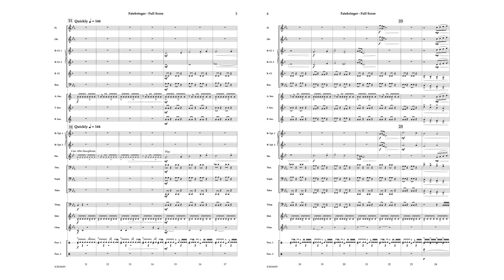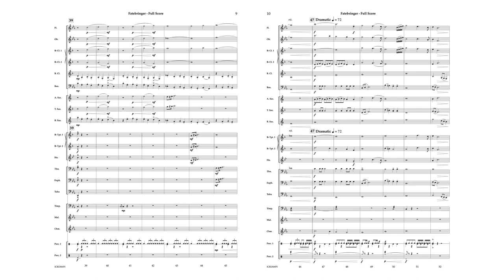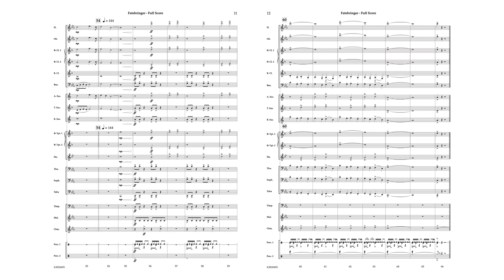Fatebringer - David Samuel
At this point, no one can deny the skill with which composer David Samuel crafts music for the concert band. Fatebringer is foreboding, brooding, and on an endlessly steady march towards its exciting conclusion. Put your brass on display with this dynamic new work for the concert band.